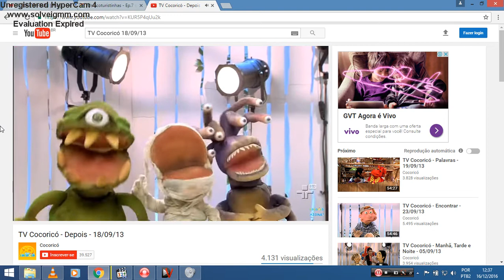Os Bichos Falava: "Juntos Ao Vivo e É Só Ao Vivo"!